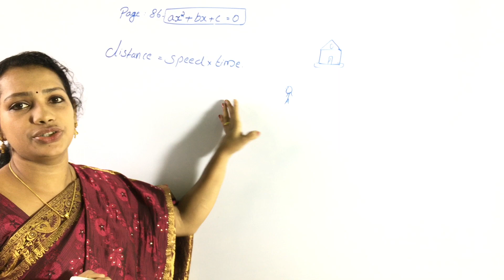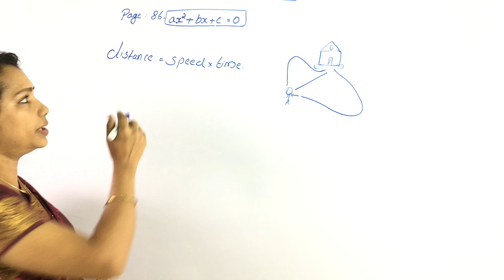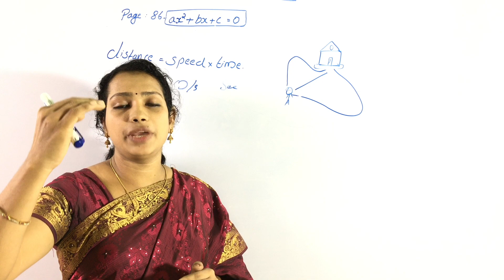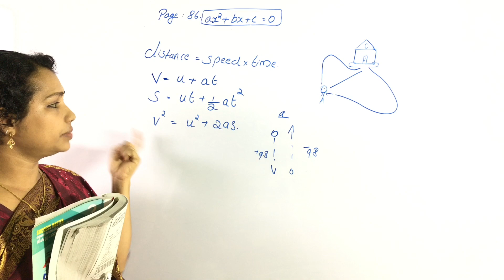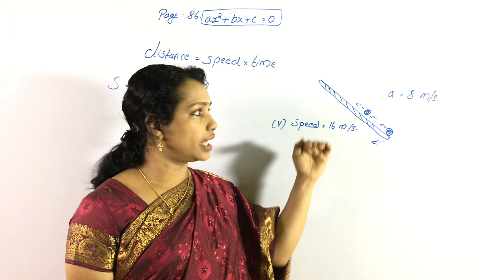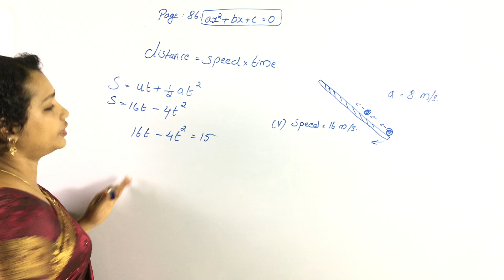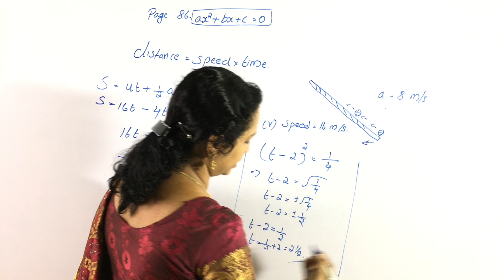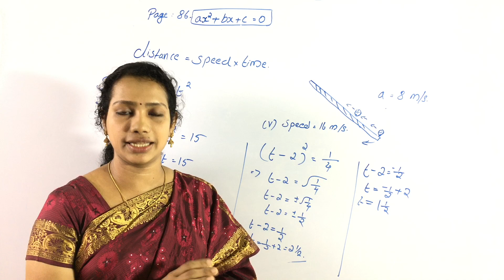Second Degree Equations Class 10 Kerala Syllabas | Class 10 Maths In Malayalam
Hello Friends,
Welcome Back To Youten Teachers Diary
SSLC Maths Class In Malayalam Chapter 4
10th Class Maths Kerala State Syllabus
Kerala Syllabus 10th standard Maths Chapter 4